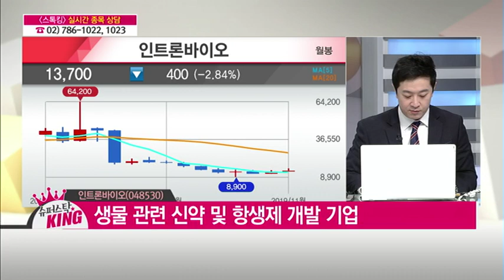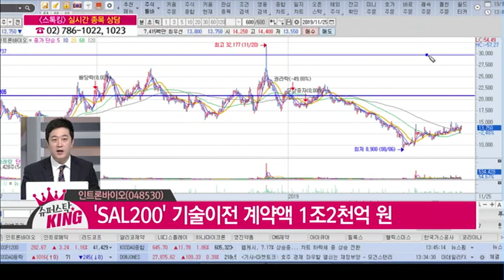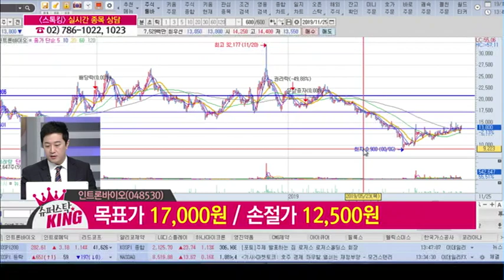[슈퍼스탁 KING] 인트론바이오(048530) / (증시, 증권)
11/25 스톡킹